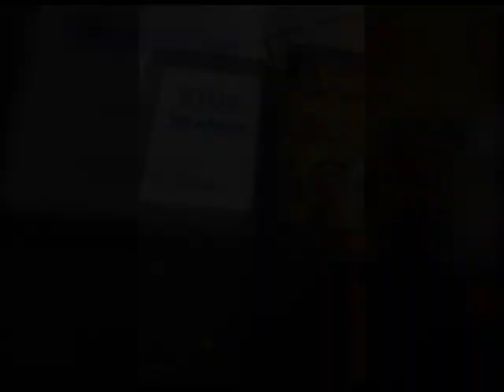密切留意！更多經典主機遊戲即將登陸信和M18店！